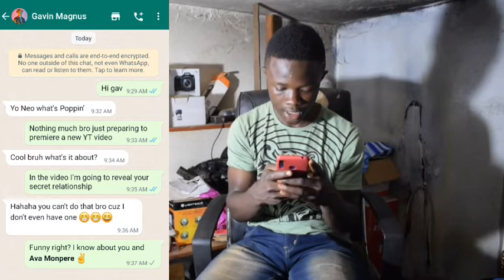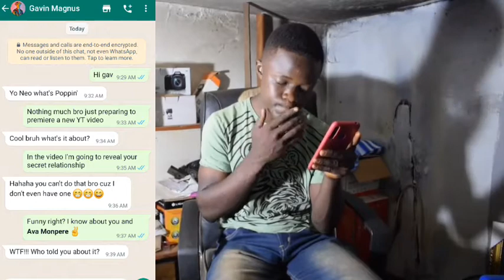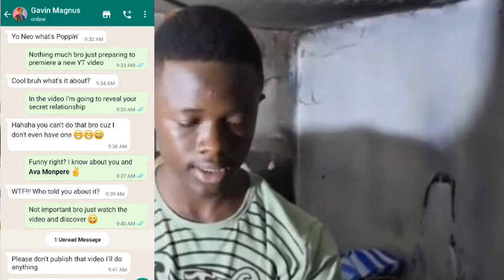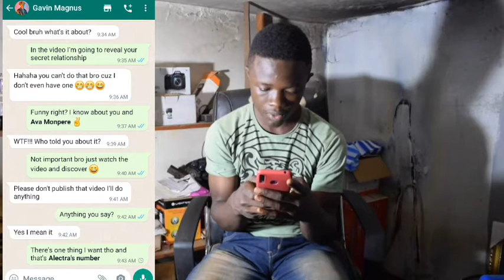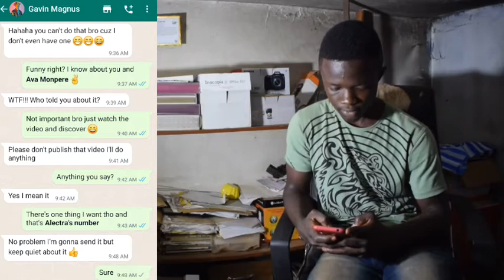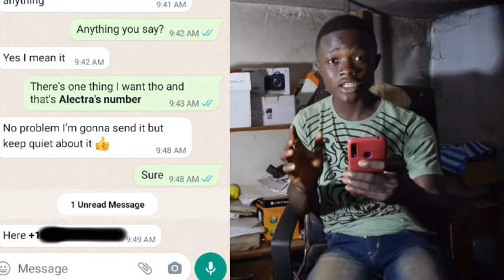Gavin Magnus gives out Alectra's private numver **prank**